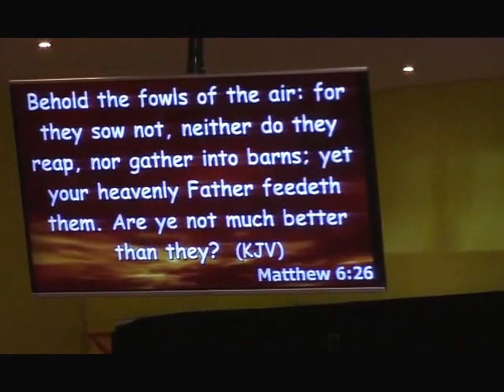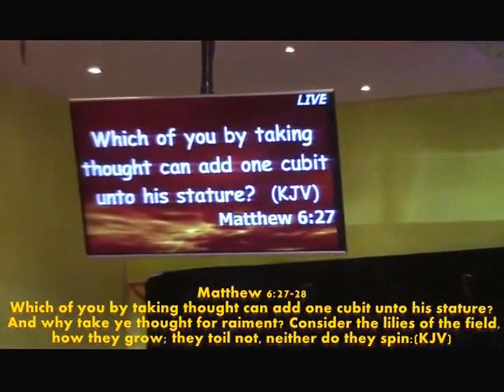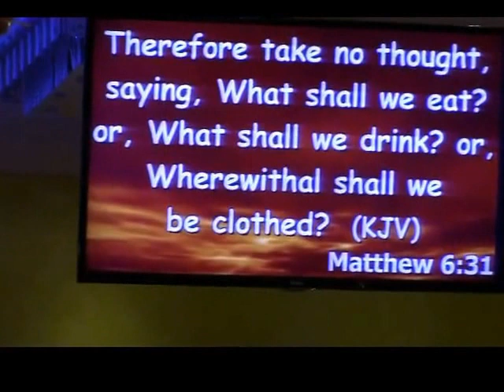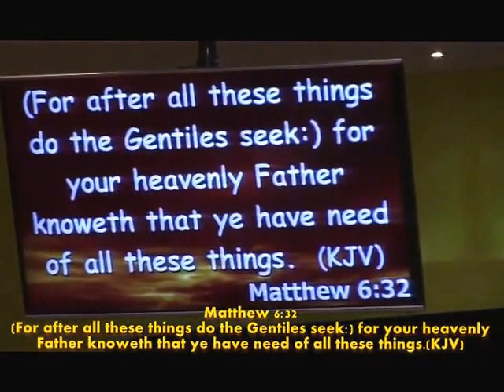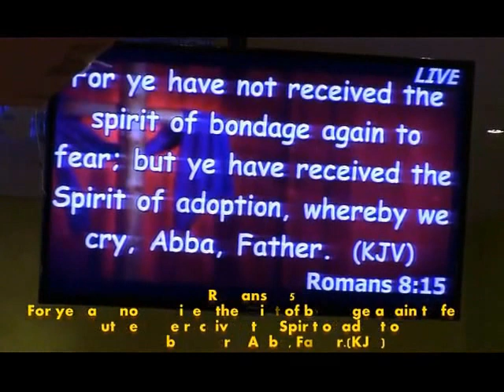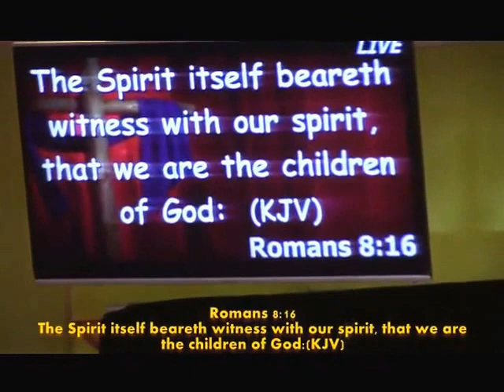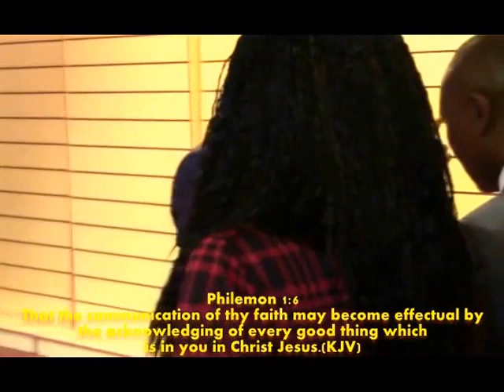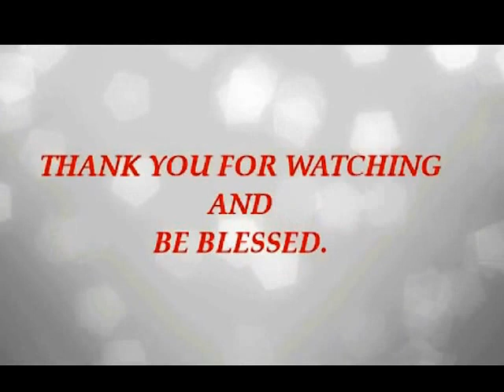Anointing Breaks The Yoke With Dr. Abel Damina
17th June, 2016